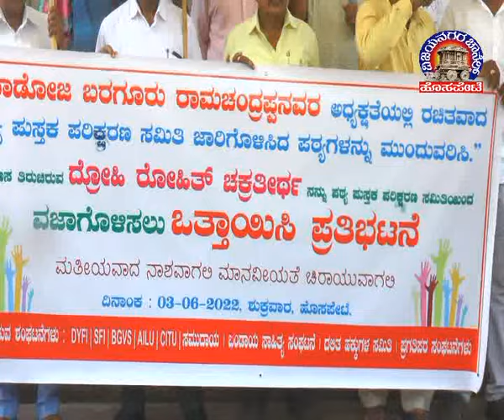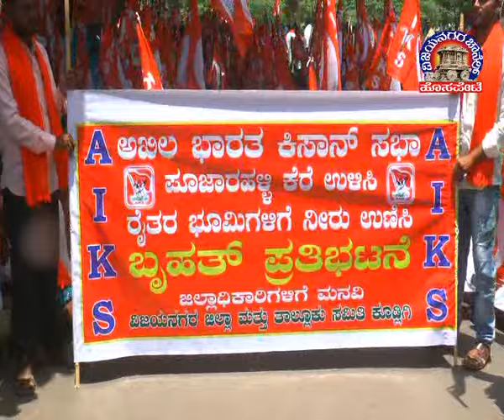Vijayanagara Channel Hosapete News 04.06.2022